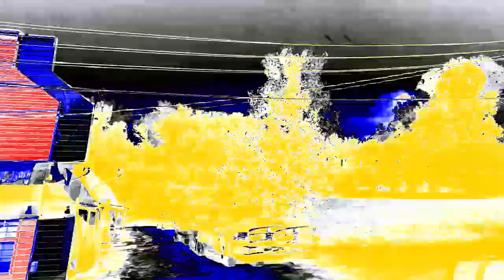Tour Of Catawissa MO in CirnoDayFlangedSawChorded